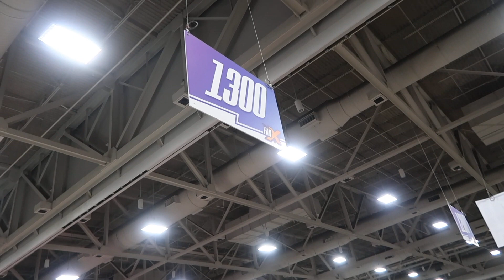FanX 2019 (with a Surprise!!)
This past weekend was FanX comic convention! Zachs grandma watched Dain so Zach and I were both able to go. My sister, Hannah, came too! It was such a blast. And we have a super fun surprise for you!